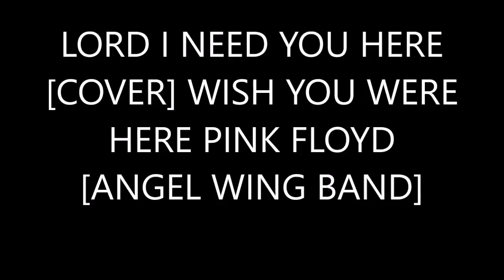[ANGEL WING] i need you here [wish you were here pink Floyd cover]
this is a cover of wish you were here by pink Floyd cover i put a spin on the song with lord i need you here song is about choosing what side to go  heaven or hell and being stuck in a society filled with deformity